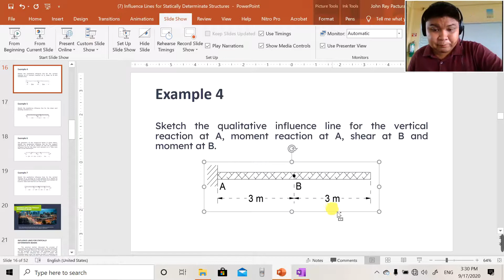7.4 Muller-Breslau Principle (Example 3)